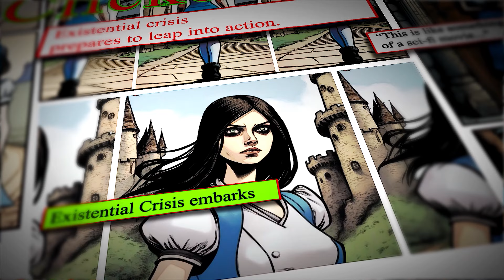ANTAGONÏZER - LORD OF THE TETRAMORPH (Test)